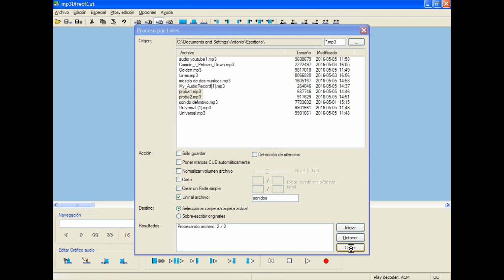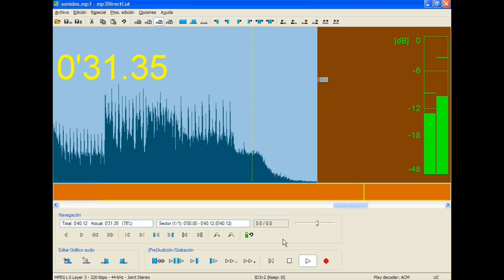Como unir 2 audios con mp3DirectCut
Podras unir dos o mas audios con este sencillo metodo.